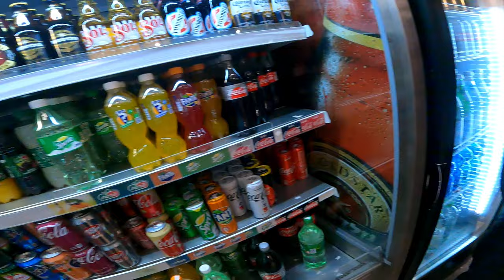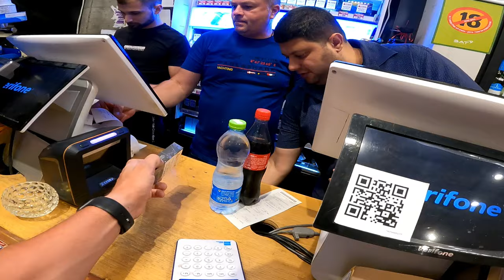מפגש של כלים חשמליים מטורפים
טרקטורונים חשמליים
אופנועים חשמליים
אופניים חשמליים
קורקינטים מטורפים
והכל במקום אחד

אוהד
חברת קינג מוטורס בע’’מ
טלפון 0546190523